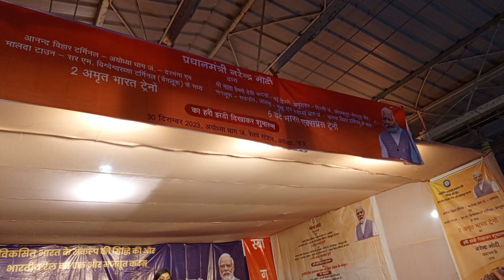Bihar-Darbhanga-JN. PROGRAM ORGANIZATION#Amrit Bharat Train#Green Signal